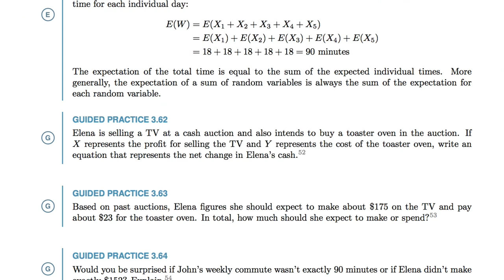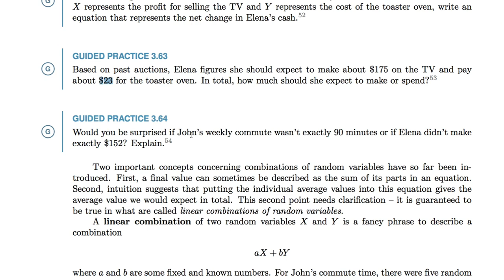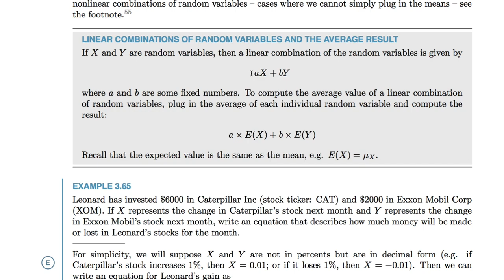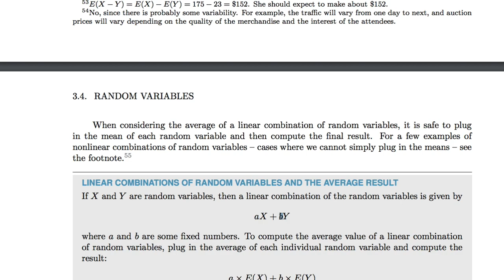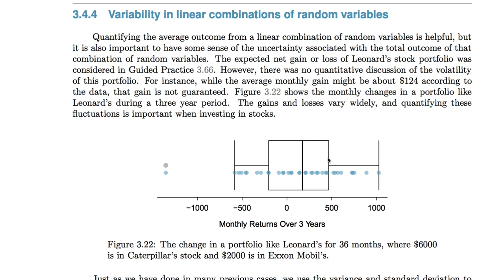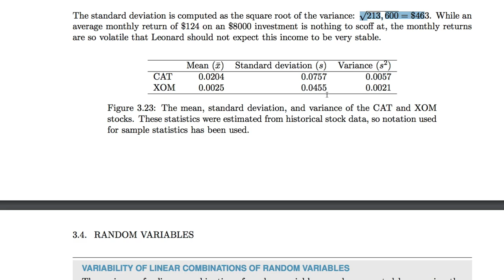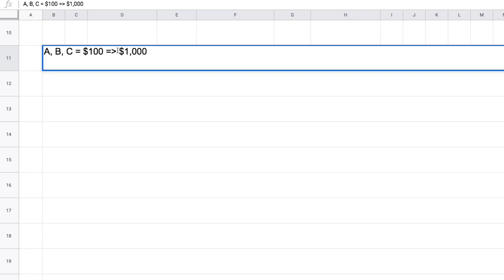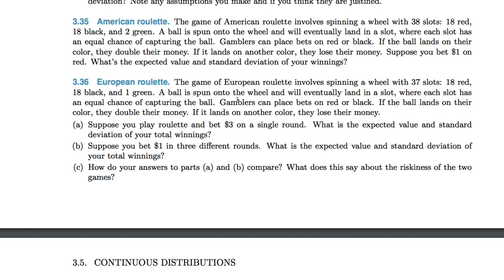[통계학] 016 - 3.4.3 Linear combinations of random variables